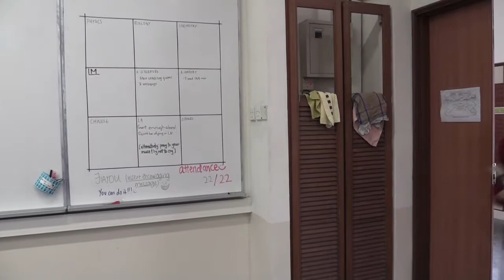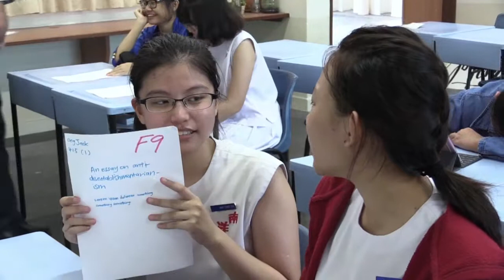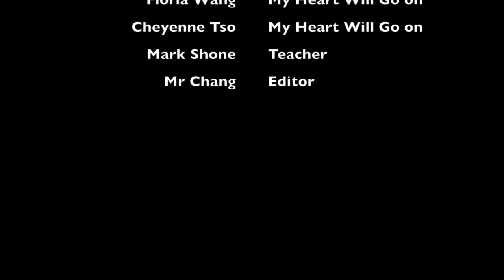NY5 Show 5 2018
Sorry for the lateness! This show is entirely made by students (without any of Mr C's help) Enjoy!